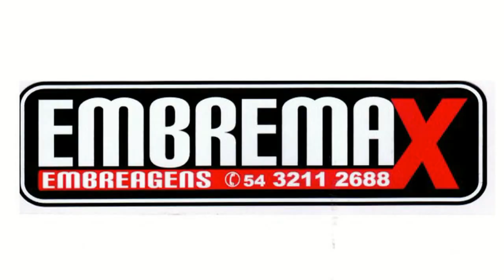Novo Recorde Opala STT 231 - Vilson Ferreira - 10,7s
2ª Etapa VP 402m 2019
Opala STT 231